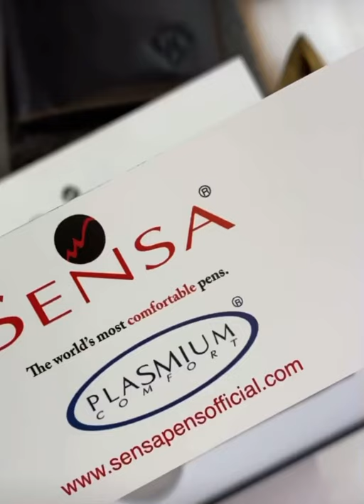World’s most comfortable pen—sensa